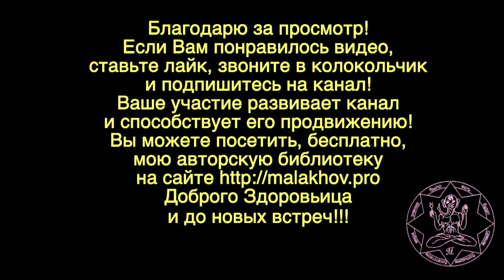23 августа. ЛУННЫЙ КАЛЕНДАРЬ, НАРОДНЫЕ ПРИМЕТЫ, ПРОГНОЗ ПОГОДЫ.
23 августа. ЛУННЫЙ КАЛЕНДАРЬ, НАРОДНЫЕ ПРИМЕТЫ, ПРОГНОЗ ПОГОДЫ.